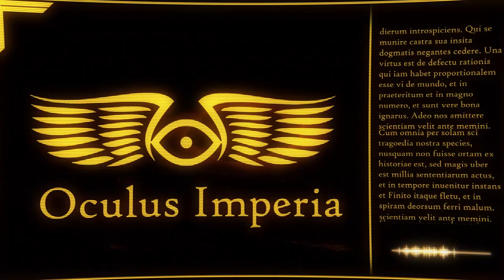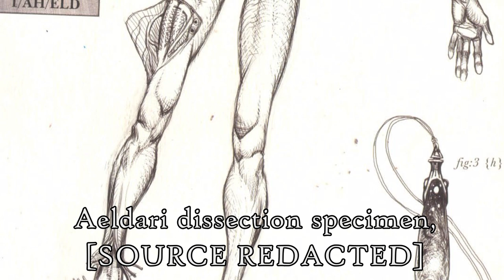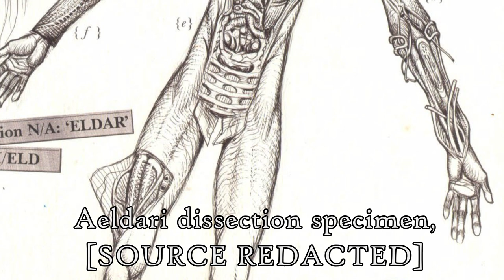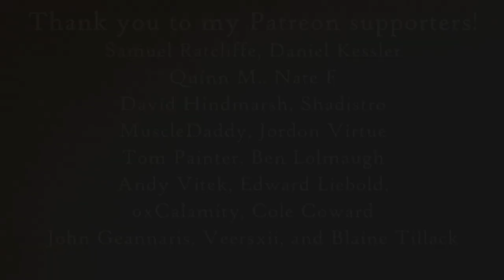Xenobiologis: Aeldari (Warhammer & Horus Heresy Lore)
Being a record of the perfidious and foul aeldari race, and divers discussions upon their biology.

Thanks to Raka for the new intro!

Missa Sicut lilium inter spinas by The Tudor Consort